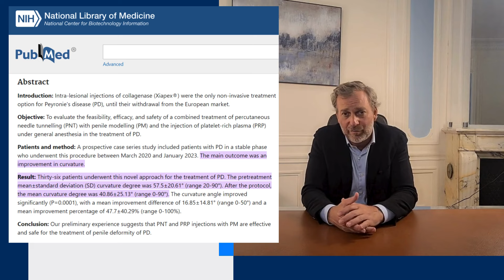New protocol in the treatment of Peyronie's disease by combining platelet rich plasma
Dans cet épisode de la série des Lundis de Lapeyronie, le Dr. Beley vous parle de l'apparition de l'article au sujet de  traitement de la maladie de Lapeyronie et les injections de PRP
Évaluer la faisabilité, l’efficacité et l’innocuité d’un traitement par injection de tunnelisation percutanée à l’aiguille (TPA), plasma riche en plaquettes (PRP) avec modelage de pénis sous anesthésie générale dans le traitement de la MP.

Résultat de l'étude sur Le PRP chez les patients atteints de la maladie de Lapeyronie